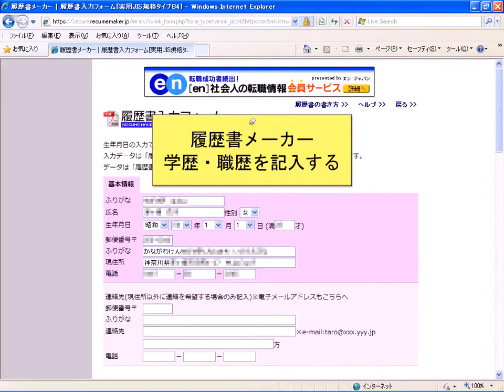履歴書書き方 PDF版 学歴・職歴を記入する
小・中学校は卒業のみ、高校・専門学校・短大・大学は学部専攻まで詳しく記入しましょう。「同校卒業」や「〃」などの手抜きはいけません。アルバイト・パートでの勤務も職歴に記入、「株式会社」「有限会社」等の手抜きはいけません。全て書き終わったら最終行は「以上」で締めましょう。転職の場合　職務経歴書を必ず用意しましょう。